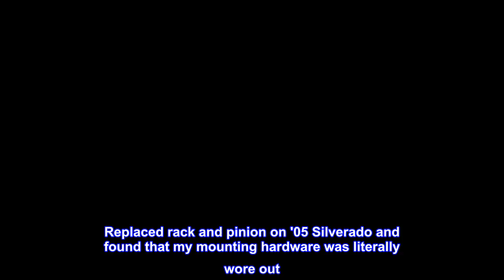Great product - Dorman 523-266 Front Rack and Pinion Mount Bushing Compatible with Select Chevrolet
Great product -  Dorman 523-266 Front Rack and Pinion Mount Bushing Compatible with Select Chevrolet / GMC Models

Direct replacement - this rack and pinion mount bushing has been reverse-engineered to match the fit and function of the stock part on specific vehicles
Reliable fit - precision-engineered to match the design and dimensions of original components
Durable construction - manufactured to strict standards using sturdy, safe materials
Rigorously tested - thorough quality control measures ensure longevity
This rack and pinion mount bushing is precision-engineered and rigorously tested to provide reliable replacement components for the original part on specific vehicles. This part is compatible with the following vehicles. Before purchasing, enter your vehicle trim in the garage tool to confirm fitment

It works!
Replaced rack and pinion on '05 Silverado and found that my mounting hardware was literally wore out. I ended up just using part of this kit since the new rack had the bushings already installed. Everything worked fine.